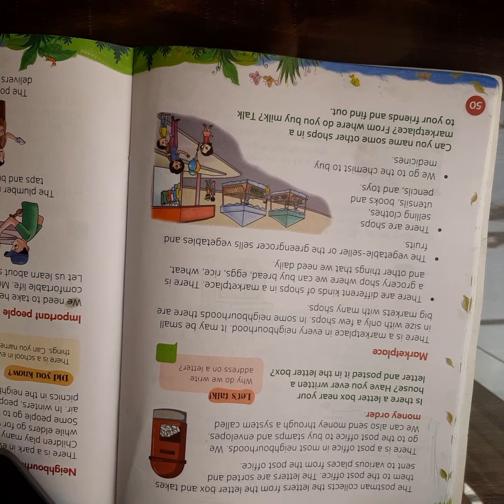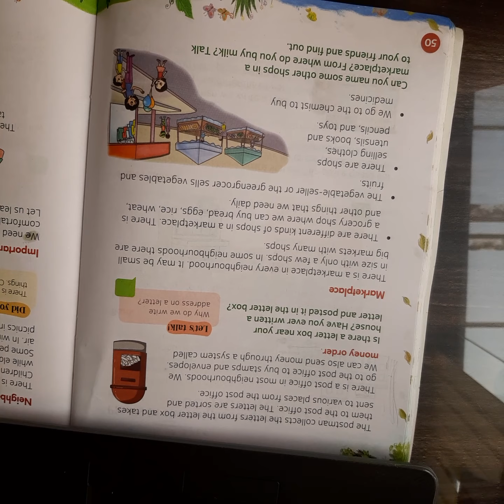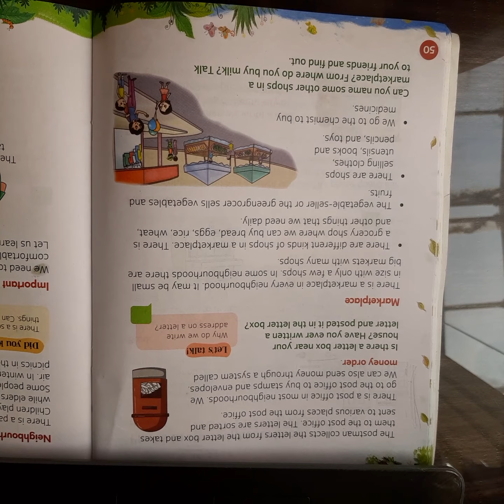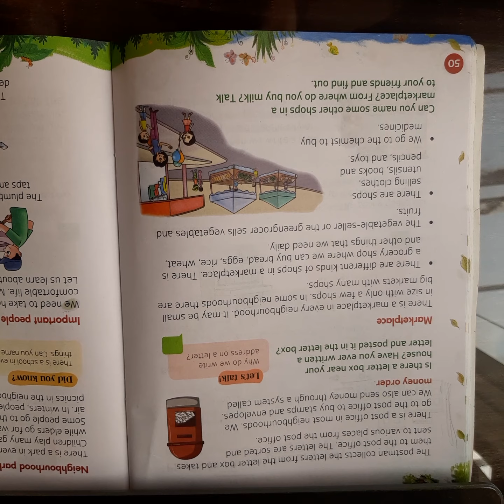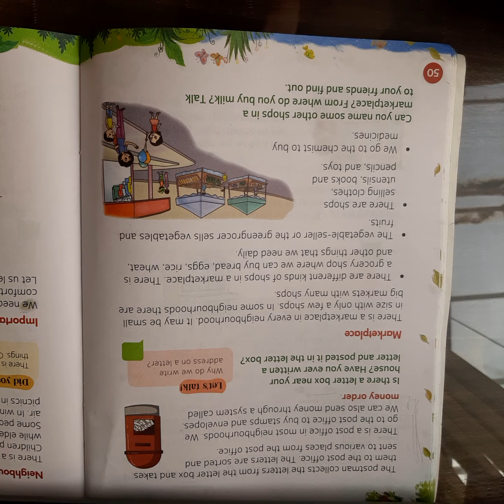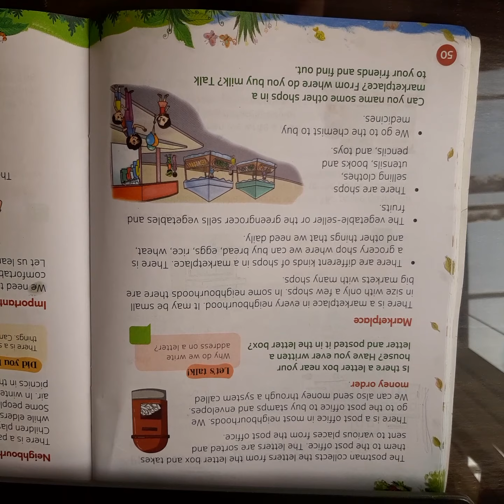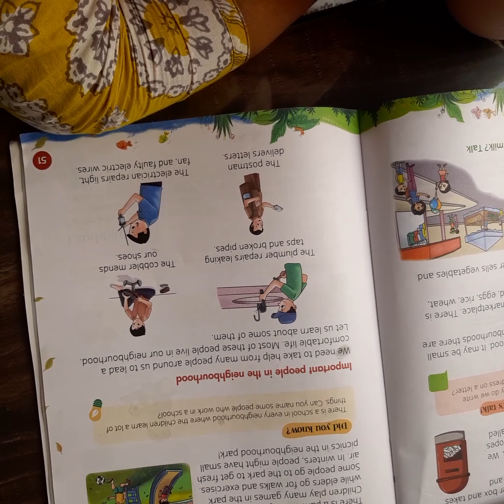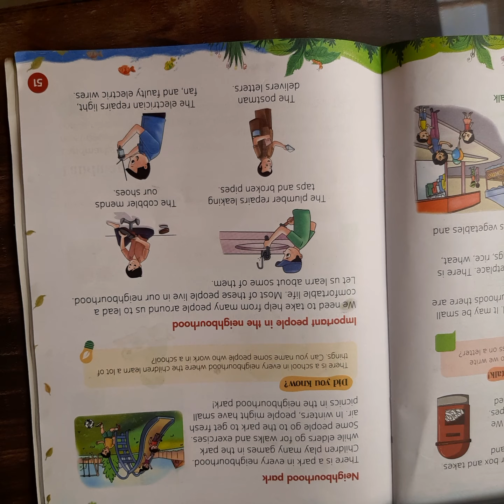evs 20 oct neighbourhood